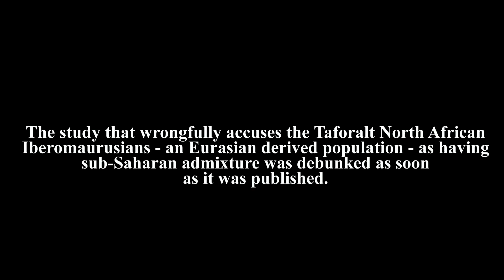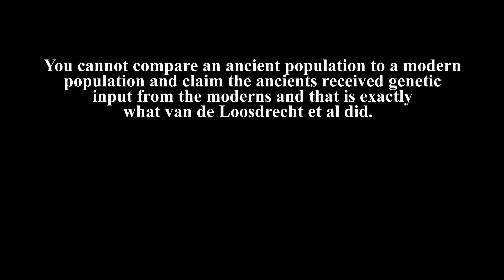The Iberomaurusians At Taforalt Did Not Have Sub-Saharan DNA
Tired of people coughing up the old debunked study that claims Taforalt North Africans had a third of their ancestry derived from SSA.  A paper right after that was published came out and directly refuted and denounced the accusation.  Taforalt did not have any SSA.